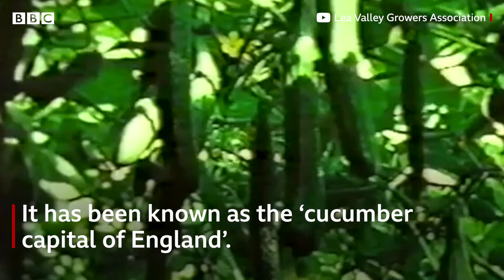Climate Change: What could Londoners be growing in 2050?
A hothouse has been created at International Quarter London in Stratford containing foreign foods which scientists predict could be grown in the capital by 2050. Food being cultivated in the installation include lemons, clementines and avocados.

It has been created to highlight the impact of global warming after a Zurich University study found that London’s climate could be warm enough to grow such foods by the middle of the century.

The London Design Festival landmark piece, designed by Studio Weave and Tom Massey, is available to visit until September 2021.

Video by Jamie Moreland.